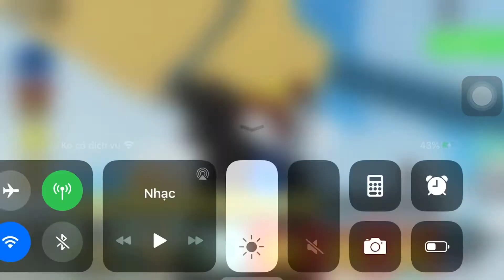Getting nagato 6 star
The path yay